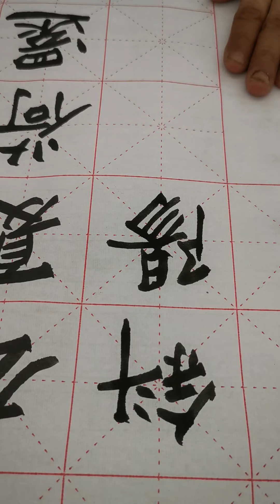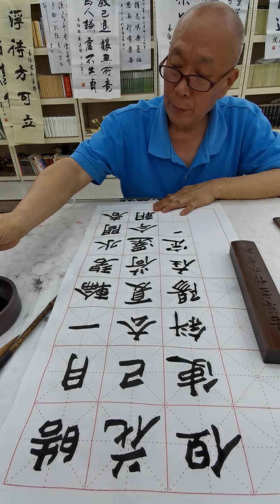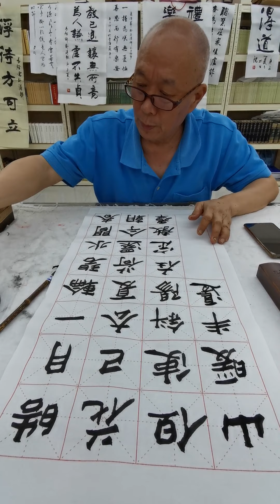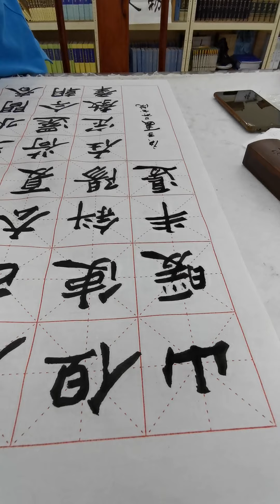2020年5月10日